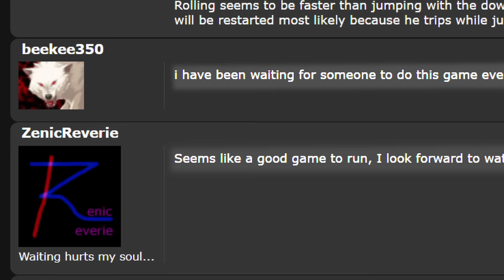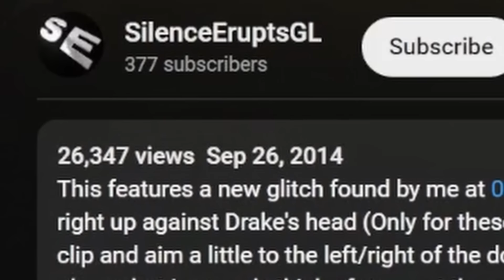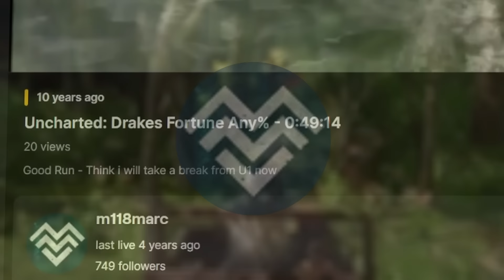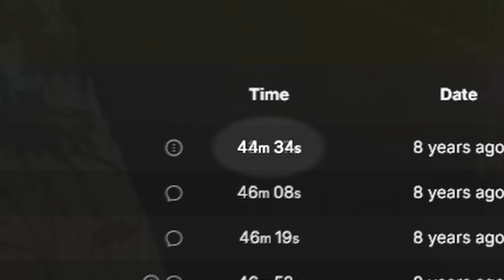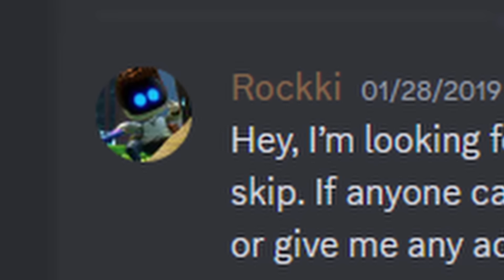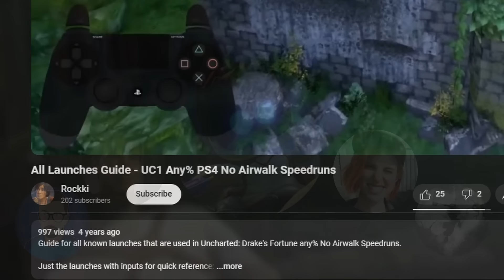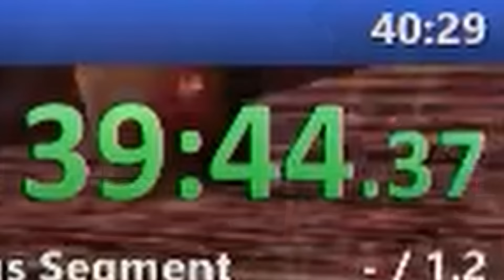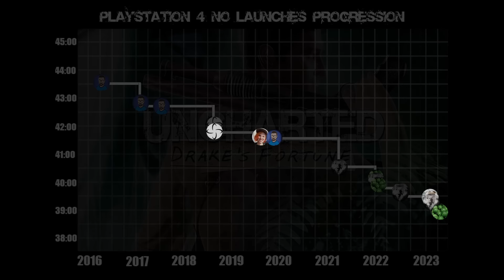Uncharted and Its Insane Speedrun History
Uncharted: Drake’s Fortune is a beloved game that spawned a successful franchise. How many ways can speedrunners break it?

Skits Segments: Daniel Kalish and Ry Feiner